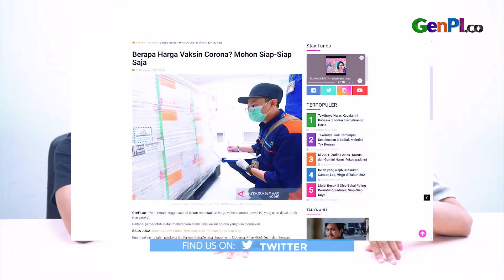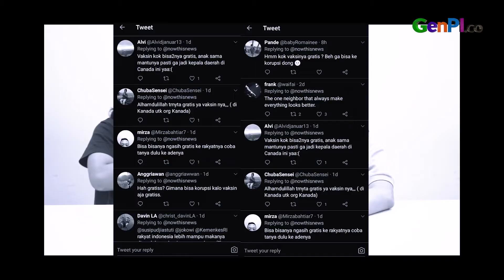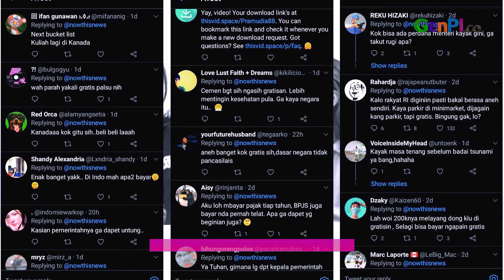Vaksin Covid-19 Datang, Warga Senang! Harga Bikin Meradang? | Julid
Vaksin Covid-19 sudah masuk ke Indonesia. Namun, hingga saat ini pemerintah belum menetapkan harga vaksin covid-19 yang dijual ke masyarakat. Sedangkan, beberapa negara luar menggratiskan vaksin yang beredar di negaranya masing-masing.

JANGAN LUPA INSTAL APLIKASI GENPI.CO :
APPSTORE: